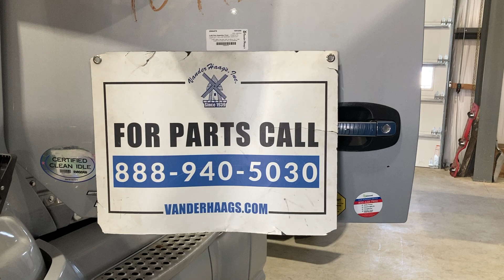2016 Kenworth T680 - Parts Unit 16KN088